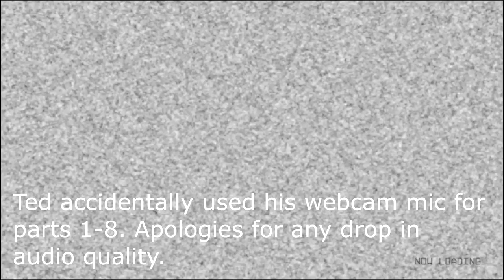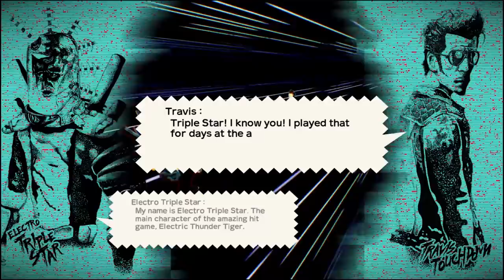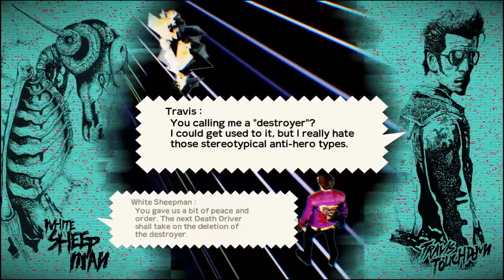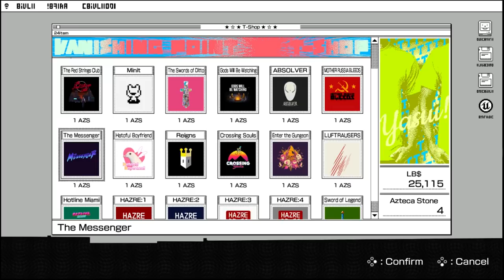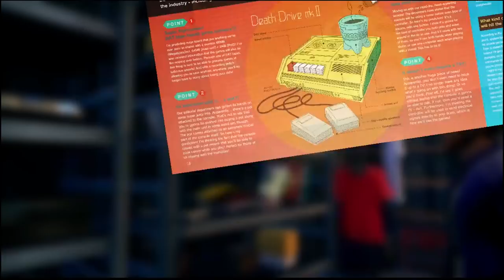Travis Strikes Again - Part 3: Game can wait while you sleep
Everyone in Melee can just hang out on Battlefield and wait for Mewtwo to show up.